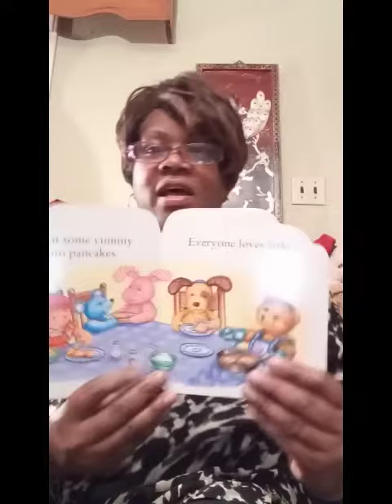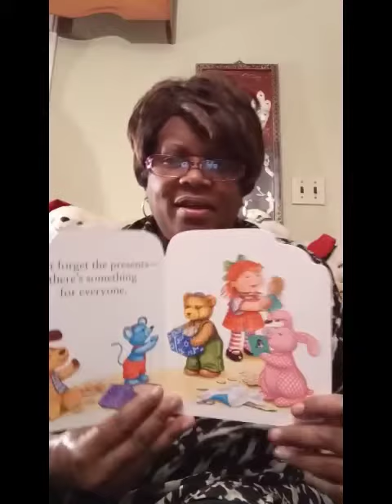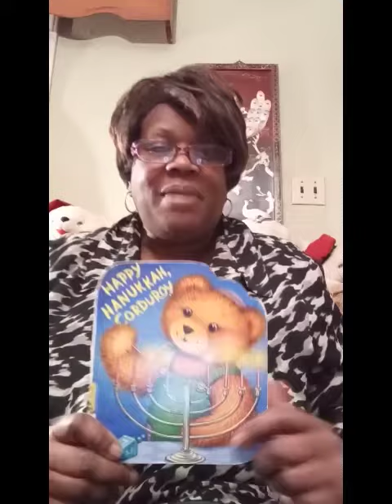Mrs. Parham Reads Happy Hanukkah, Corduroy